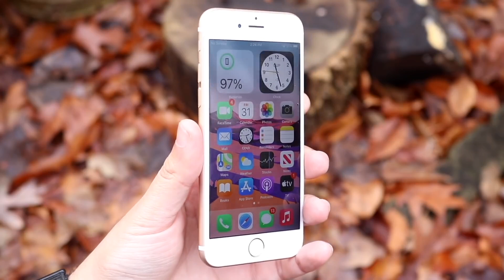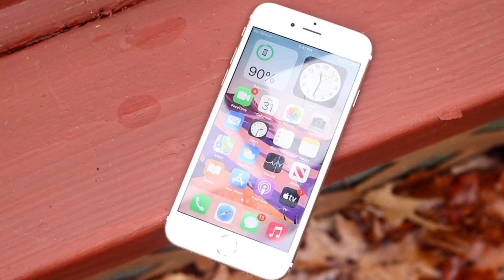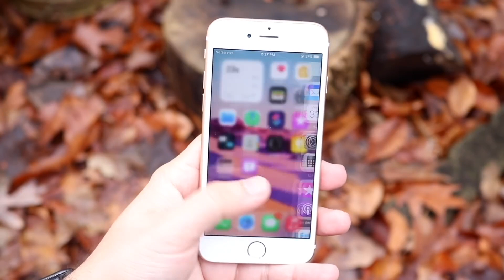If You Have An iPhone 6S In 2022, Do This Now!